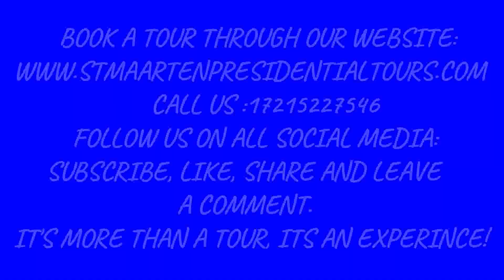ORIENT BEACH AND MAHO BEACH SIGHTSEEING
COME AND JOIN THIS ISLAND TOUR THAT WILL GIVE YOU MEMORIES THAT WILL LAST FOREVER.